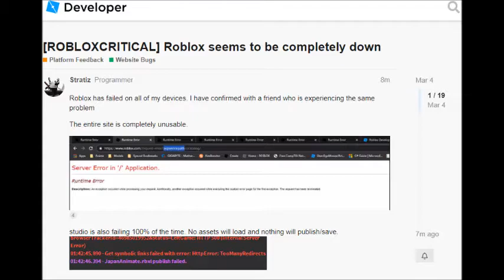when the roblox is down